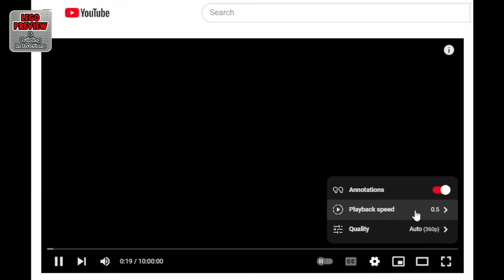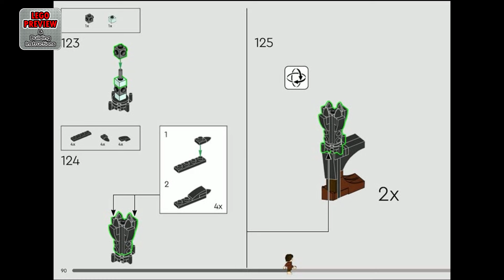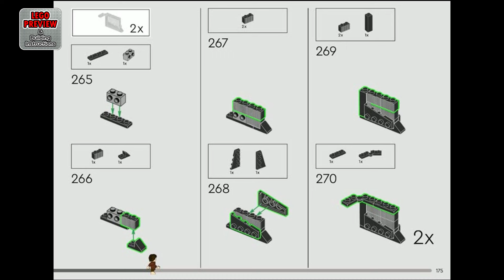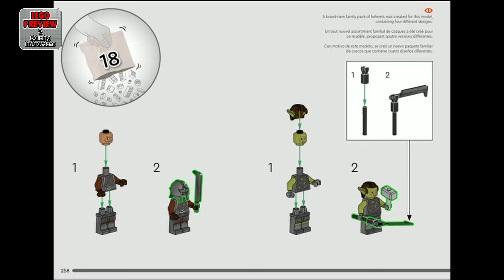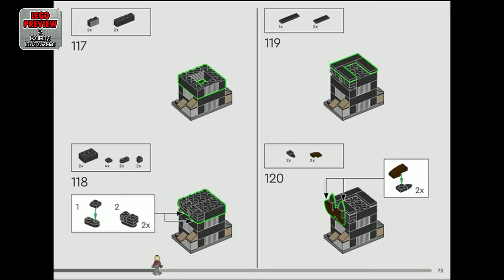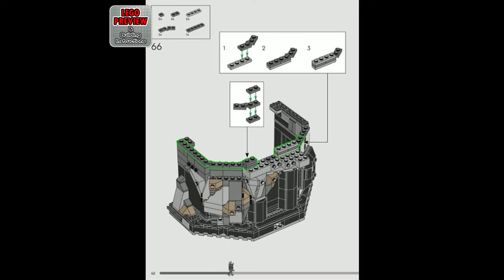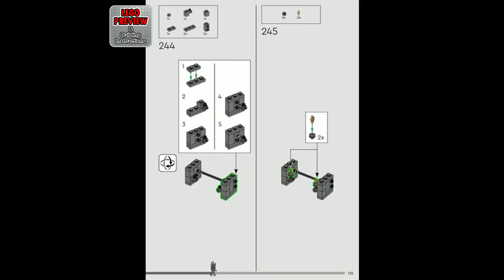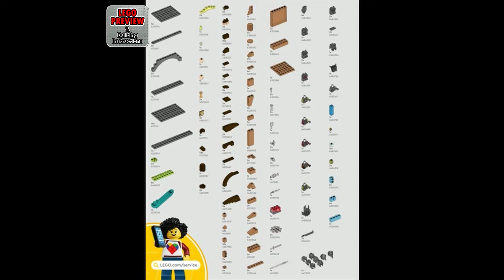PREVIEW: 10333, LEGO Icons, The Lord of the Rings: Barad-dûr​ & Building Instructions! LEGO 2024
Today we bring you a preview of the LEGO Icons, The Lord of the Rings: Barad-dûr and its building instructions.

This is set 10333, it consists of 5471 LEGO pieces and is suitable for everyone 18 years and older.

Here you will find complete instructions for assembling the LEGO Icons Set 10333, The Lord of the Rings: Barad-dûr.

Journey to Middle-earth™ with the LEGO® Icons The Lord of the Rings: Barad-dûr™ model. This impressive movie memorabilia set is bursting with features that fans will adore and depicts the ominous fortress with its soaring tower elevating the Eye of Sauron™ high above Middle-earth™. The set also comes with 10 minifigures, including Sauron™, Mouth of Sauron™, Gothmog, Orc™, Frodo, Sam and Gollum™.

The 1st-floor interior includes Gollum’s hideout, a weapons forge and a prison with a raisable Orc cage. Above the 2nd-floor dining area you’ll find a room with a throne that opens to reveal a hidden map of Middle-earth. The 4th floor is home to Mouth of Sauron’s study, while the 5th floor houses a tower library with a rotating ladder. The black gate is automated and the Eye of Sauron illuminates for a captivating display.

Discover the inspiring range of LEGO creative building sets for adults. The LEGO Builder app features a digital version of the building instructions included with this set.

LEGO® Icons The Lord of the Rings: Barad-dûr™ model ⁠– Craft a meticulously detailed replica of the ominous fortress, its soaring tower elevating the menacing Eye of Sauron™ high above Middle-earth™
What’s in the box⁠ – This creative building set features a replica of The Lord of the Rings: Barad-dûr™ and 10 minifigures, including Sauron™, Mouth of Sauron™, Orc™, Frodo, Sam and Gollum™ and Gothmog

Features and functions ⁠– The black gate is automated, the Eye of Sauron™ illuminates and the 4-section modular structure features detailed rooms, including a weapons forge, throne room and prison

Packed with movie-themed accessories ⁠– Features diverse armor accessories, including helmets for Mouth of Sauron™ and Sauron™, plus the one ring, light of Eärendil and Sauron’s mace

Gifts for movie-lovers ⁠– Treat yourself or give this LEGO® Icons movie memorabilia building set as a gift for adult fans of The Lord of the Rings™ movie trilogy

Includes printed and digital building instructions – The LEGO® Builder app features a digital version of the printed building instructions included with this LEGO Icons construction set

LEGO® building kits for adults – This LEGO Icons project is part of the inspiring range of LEGO creative building sets designed specifically for adults

Dimensions – The fortress in this 5,471-piece building set measures over 32.5 in. (83 cm) high, 17.5 in. (45 cm) wide and 12 in. (30 cm) deep

00:00 - PREVIEW: LEGO Icons - The Lord of the Rings: Barad-dûr - LEGO Set 10333
04:41 - Tips for an easier building
05:19 - Building instructions, book 1
28:23 - Building instructions, book 2
37:57 - Building instructions, book 3